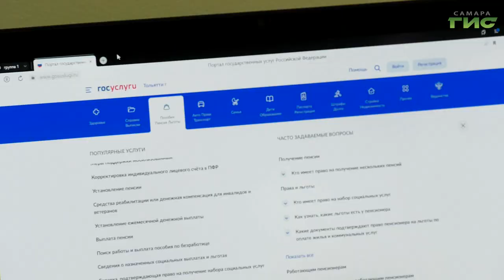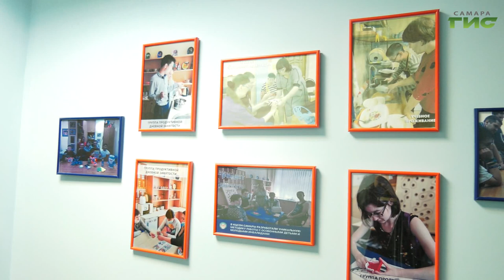В Самаре пожилых людей учат работать на портале Госуслуги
Государственный портал на все случаи жизни. Людям серебряного возраста рассказывают как правильно создавать учетную запись и пользоваться сайтом Госуслуги. Чтобы обучить всем важным интернет-тонкостям в Комплексном центре социального обслуживания населения Самары разработали специальную методику. Насколько быстро по ней обучаются пожилые жители города и какие преимущества это дает - узнала наша съемочная группа.